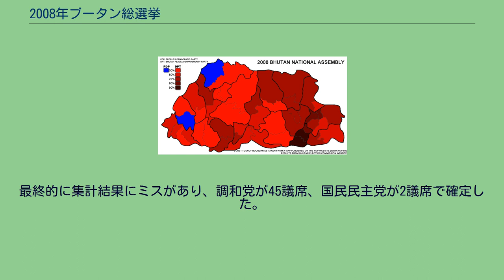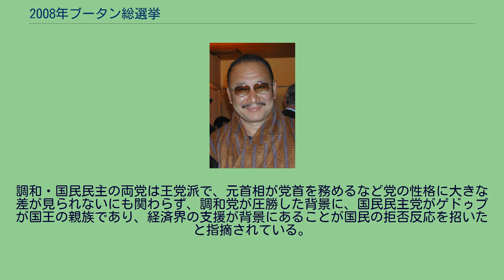2008年ブータン総選挙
2008年ブータン総選挙（2008ねんブータンそうせんきょ）は、2008年3月24日にブータンで行われた国民議会議員の総選挙である。
普通選挙を初めて導入した。
普通選挙を国民に浸透させるため、2007年4月21日に模擬選挙を行われた。
模擬選挙は、新しい選挙制度に合わせて有権者約1,000人ごとに区割された47選挙区・869投票所で開催された。
模擬政党としてブータンのシンボルである「ドゥク（雷龍）」を冠にした の4政党から投票し、得票数が高い2党が5月28日に行われる決選投票に進む。
また、模擬選挙実施へ国際連合とインドから選挙監視団が派遣された。
模擬選挙の結果、ドゥク・イエロー党が最多得票を獲得し、ドゥク・レッド党と決選投票に進出した。
47選挙区の両党候補者として、無作為に選出された高校生が立候補した。
投票率は66％。
4有権者登録の資格は約40万人であったが、283,506人が有権者登録をした。
選挙委員会への政党の登録手続は、意向書、候補者リスト、選挙マニフェストおよび監査済み財務諸表の提出が義務付けられており、ブータン調和党と国民民主党、ブータン国民党が選挙登録したが、国民党は候補者申請の不備により登録を取り消された。
2008年1月22日に調和、国民民主両党のマニフェストが公開され、1月31日から2月7日までに両党は47選挙区の候補者を推薦決定。
3月25日に投票結果が宣言され、投票率は79.38％であった。
ジグメ・ティンレー率いる調和党が44議席を獲得して圧勝した。
一方の国民民主党は、国王の伯父で首相でもある党首のサンゲ・ゲドゥプが落選するなど、わずか3議席と大敗した。
最終的に集計結果にミスがあり、調和党が45議席、国民民主党が2議席で確定した。
調和・国民民主の両党は王党派で、元首相が党首を務めるなど党の性格に大きな差が見られないにも関わらず、調和党が圧勝した背景に、国民民主党がゲドゥプが国王の親族であり、経済界の支援が背景にあることが国民の拒否反応を招いたと指摘されている。
国民民主党は政府が調和党支援で影響力を行使したと批判し、選挙結果の受け入れを拒否した。
4月5日、調和党は役員会で党首のティンレーを首相候補に承認し、4月9日に首相に就任した。